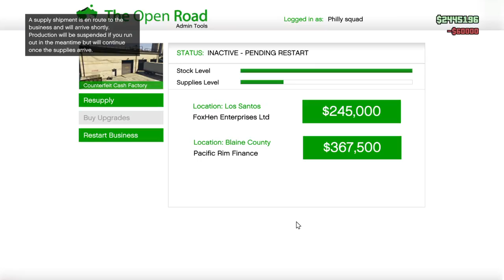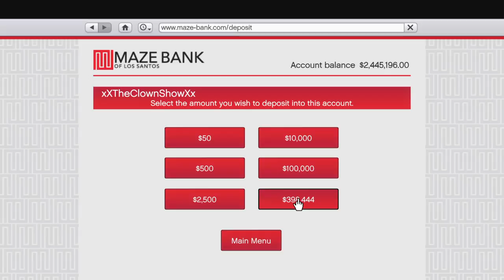Gta molla making and a fun little story part 2